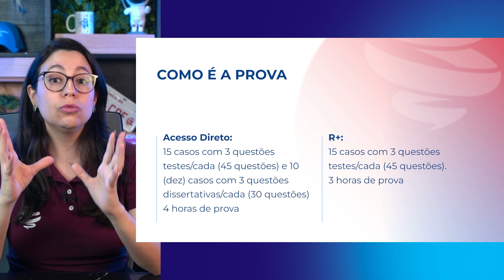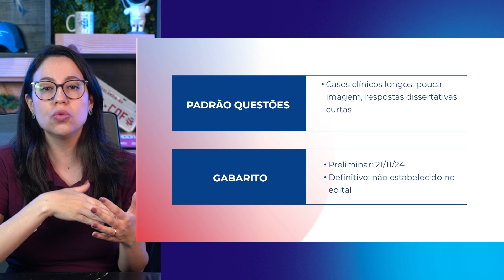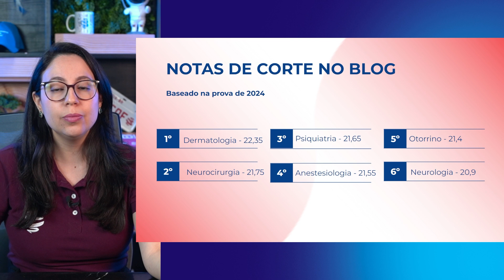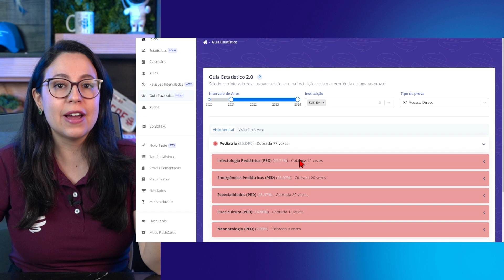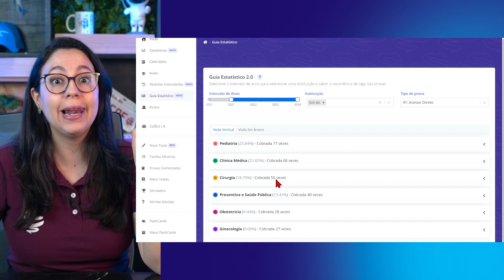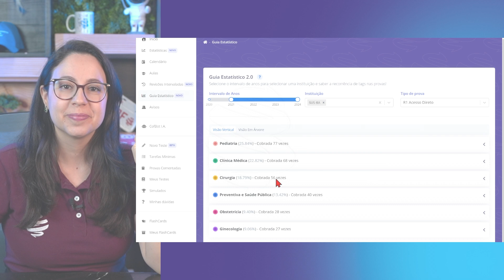🔵 Edital SUS-BA 2024/2025: Aprimore Sua Preparação com a Dra. Amira Saleh 🔵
Neste vídeo, a Dra. Amira Saleh, professora da Medcof, traz uma análise completa do Edital SUS-BA 2024/2025. Se você está se preparando para conquistar uma vaga na residência do Sistema Único de Saúde da Bahia, este é o conteúdo que você não pode perder! A Dra. Amira compartilha dicas valiosas e estratégias práticas para otimizar seus estudos e se destacar na seleção.

Quer saber mais sobre o grupo MedCof? Acesse os links abaixo:

📚 Explore nossos cursos e descubra o método mais eficaz para a aprovação em residência médica: grupomedcof.com.br
📍 Blog com dicas exclusivas e atualizadas
📌 BlueSky: @grupomedcof